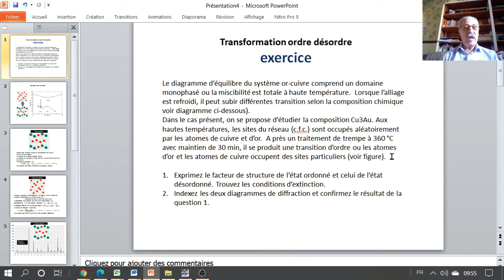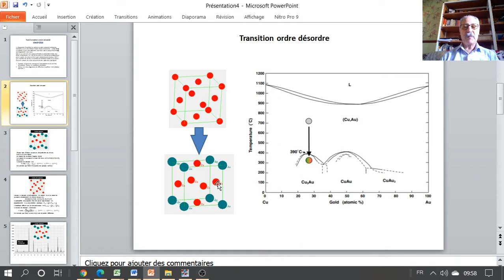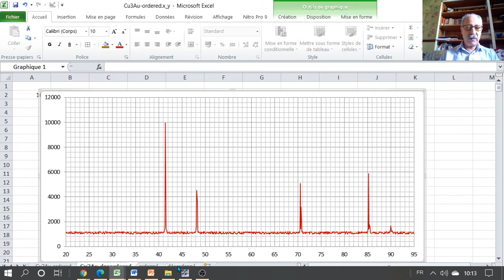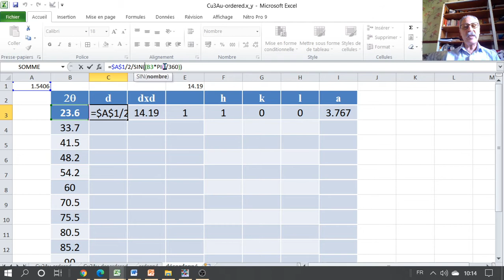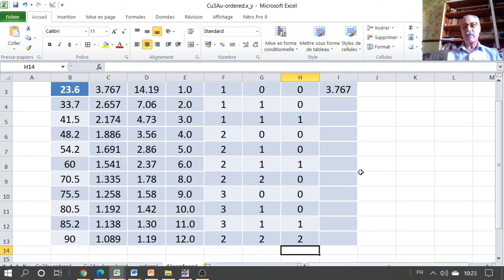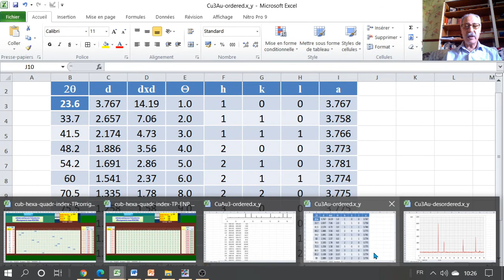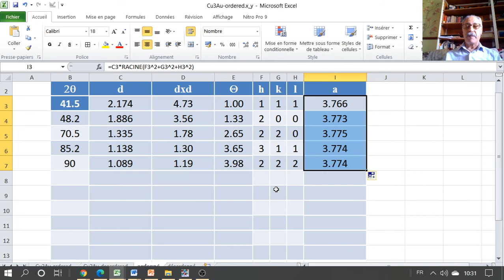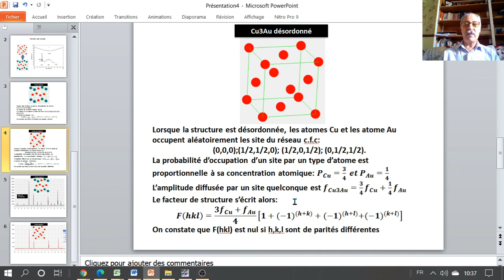Transition ordre desordre